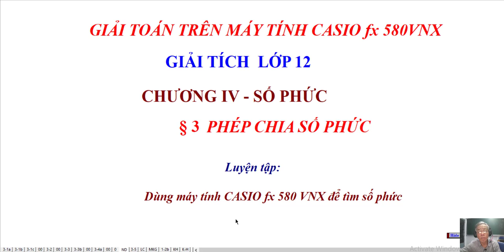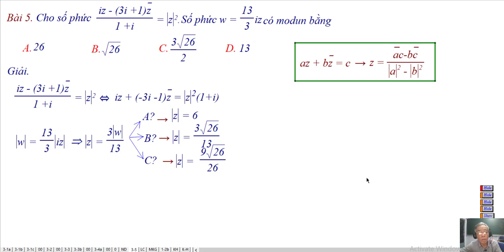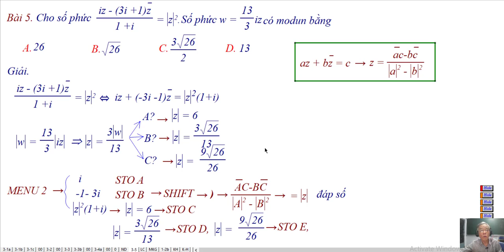CASIO - GIẢI TÍCH 12- BÀI 3 - PHÉP CHIA SỐ PHỨC- LUYỆN TẬP 5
Thư Viện Video: Giải Tích Lớp 12
GIải Toán Trên Máy Tính CASIO fx 580
Chương IV- Số Phức
Bài 3-  Phép Chia Số Phức - Luyện Tập Bài 5
❖▬▬▬▬▬▬▬▬▬▬ஜ۩۞۩ஜ▬▬▬▬▬▬▬▬▬▬❖
Thông tin kênh Lê Minh Đức GSP
4. Địa chỉ giảng dạy: 183/38 đường 28, P.06, Q.Gò Vấp, TP.HCM
❖▬▬▬▬▬▬▬▬▬▬ஜ۩۞۩ஜ▬▬▬▬▬▬▬▬▬▬❖